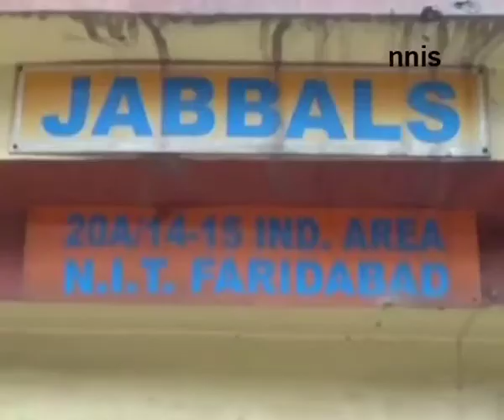Double Murder In Faridabad, Bodies Sent For Post Mortem